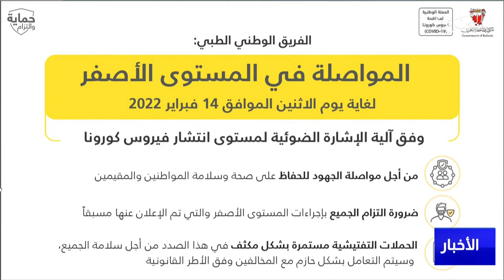مركز الأخبار : د.وليد المانع يؤكد أن إحترازيا المواصلة في المستوى الأصفر وفق آلية الإشارة الضوئية